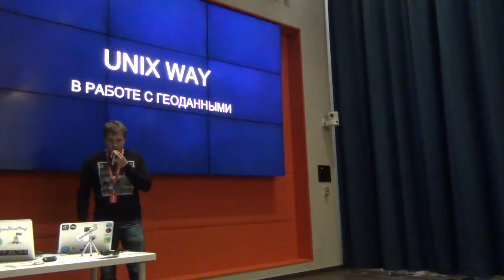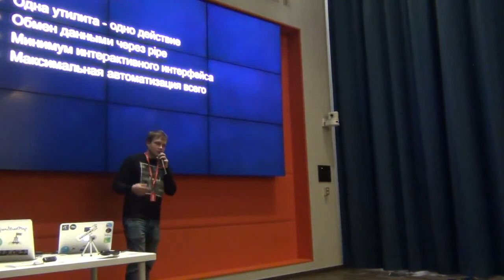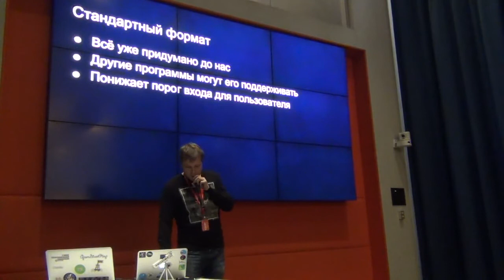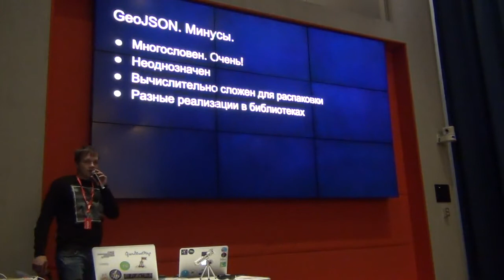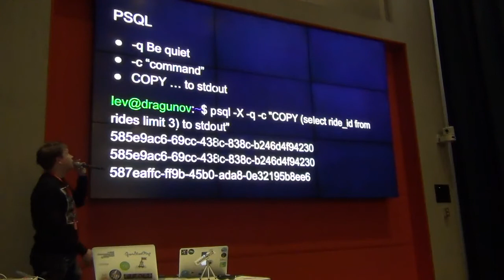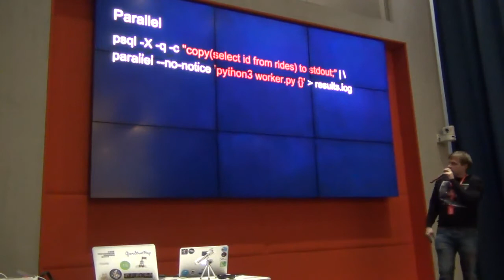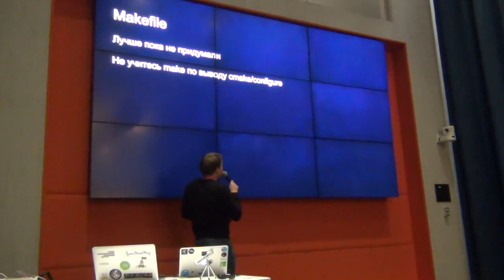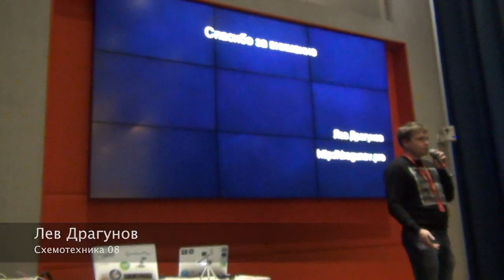СХ 08: Лев Драгунов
«Схемотехника» — серия московских встреч про ГИС и OpenStreetMap. Восьмая прошла 15 марта в офисе Mail.Ru Group. В этом ролике Лев Драгунов из Juno рассказывает про обработку GeoJSON из командной строки.